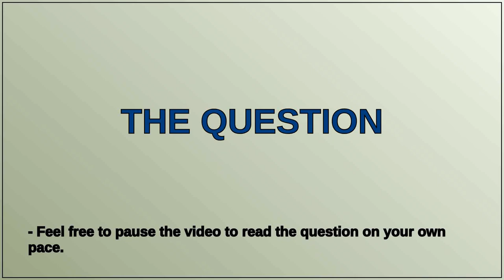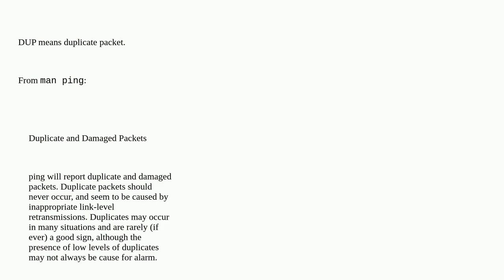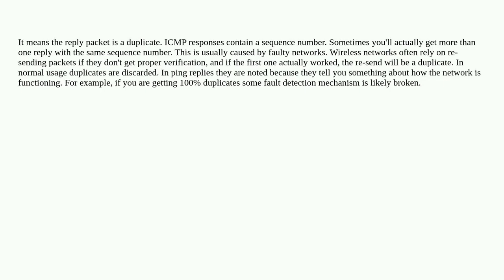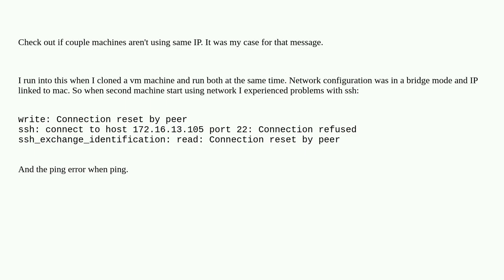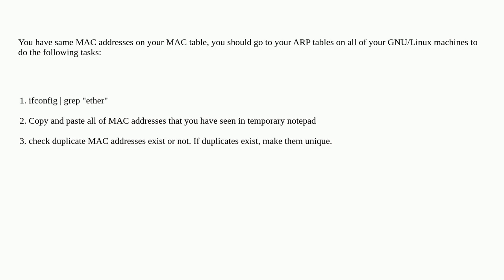Unix: What could DUP mean when using ping?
What could DUP mean when using ping?

A special thanks goes out to the community

  ping